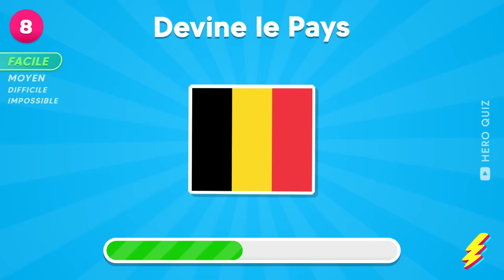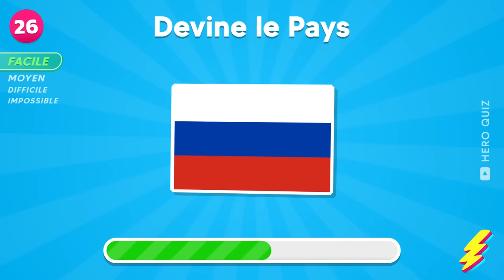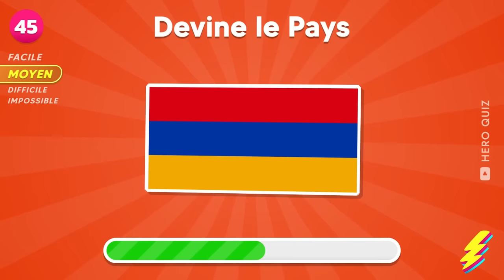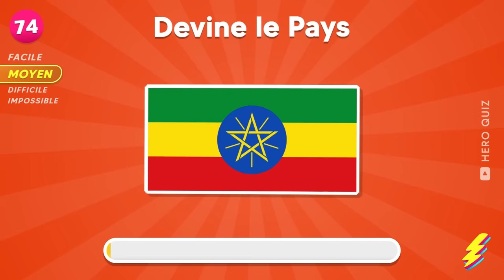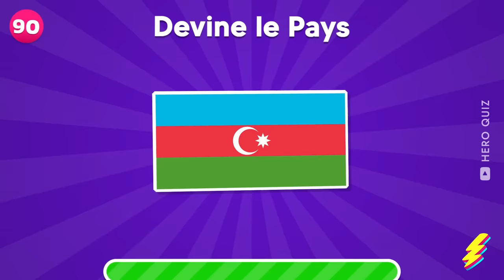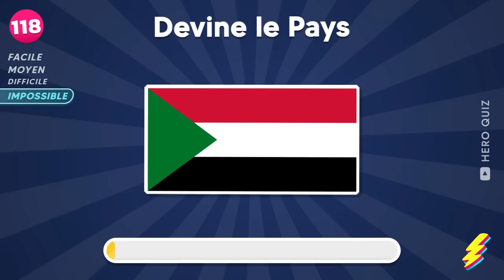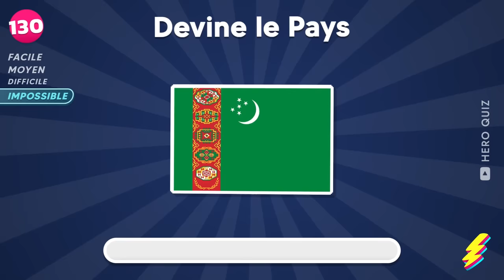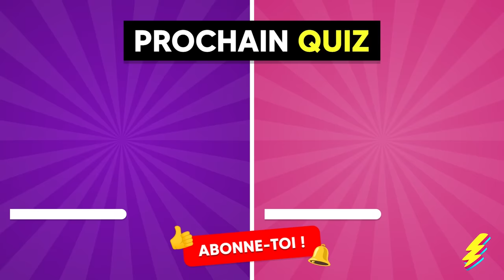Devine le PAYS par son DRAPEAU 🚩🌍🧠 | Facile, Moyen, Difficile, Impossible 🤯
Devine 150 Pays à Travers leurs Drapeaux - Quiz Géographie du Monde 🌍 ! Peux-tu reconnaître les drapeaux des pays d'Europe, d'Amérique, d'Afrique et d'Océanie en 3 secondes ? Teste tes connaissances en géographie avec ce défi excitant et unique, classé par niveaux de difficulté : Facile, Moyen, Difficile, et même Impossible pour les experts en géographie 🤯 ! Si tu aimes les quiz et les défis, ce quiz sur les drapeaux du monde est fait pour toi. Démontre que tu es le meilleur en géographie en devinant chaque drapeau rapidement. Participe à ce défi de géographie maintenant et prouve que tu es un véritable expert des drapeaux du Monde !